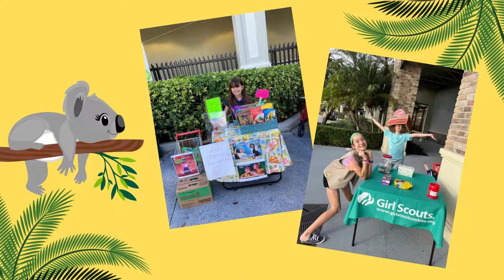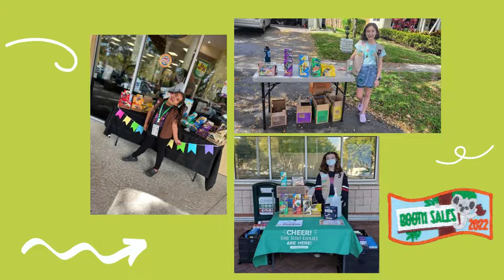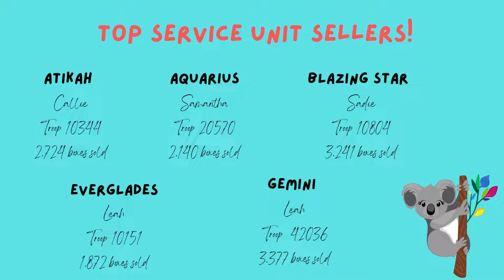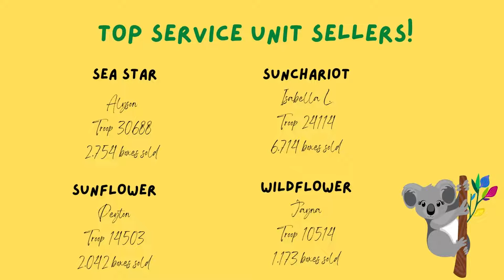2022 CEO Extreme Team Celebration